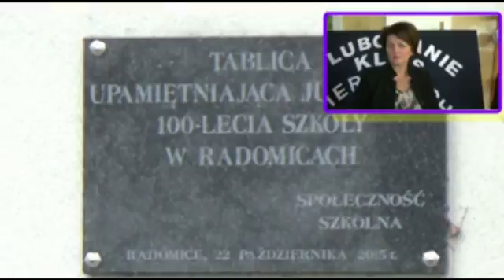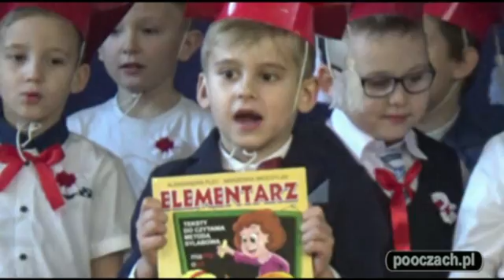10-11-2016r. Radomice - pasowanie na ucznia